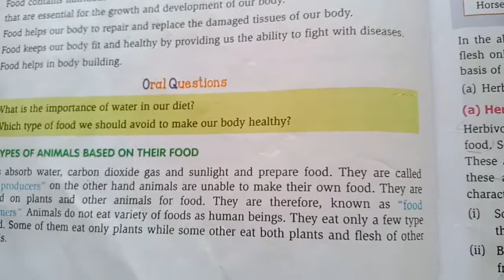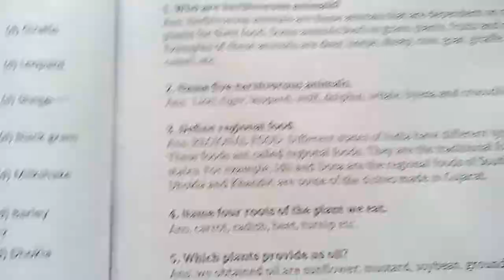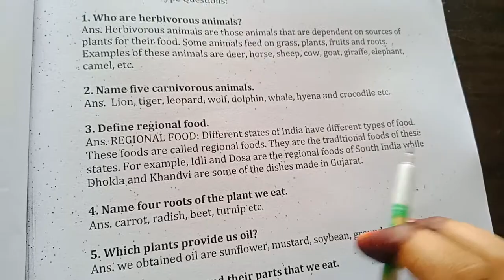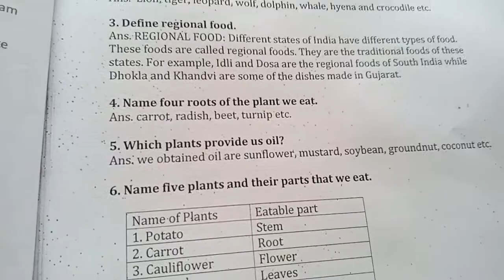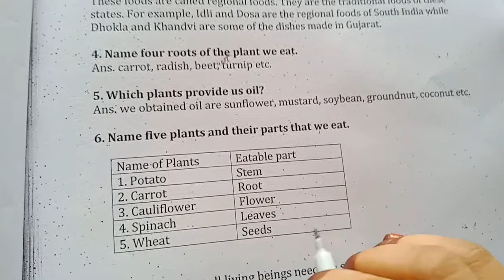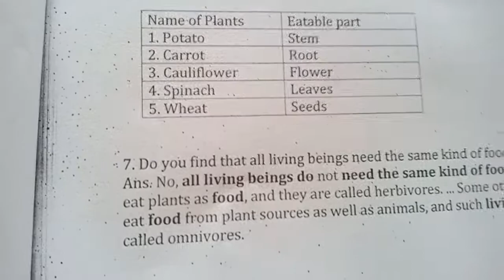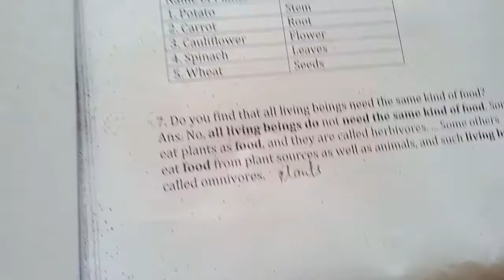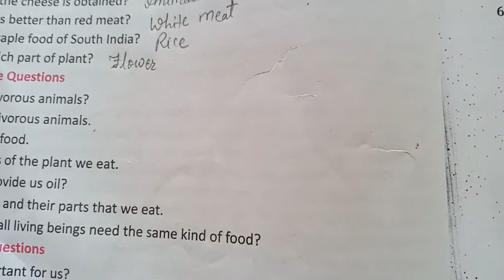Science Class-VI (Eng.Medium)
Ch-01 Food: where does it come from?